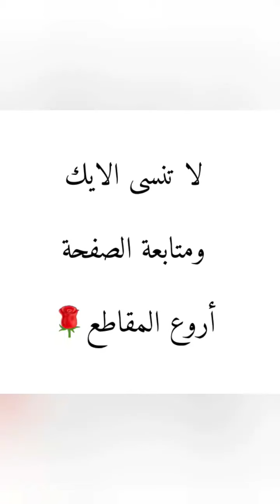ردود الافعال في المقالب